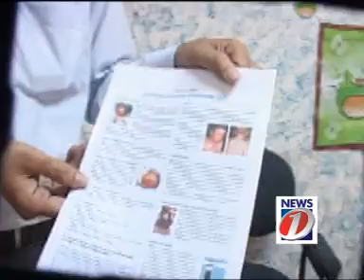Sach ka Safar Ep # 135 , Ida Rieu, Karachi Part 1.mpg